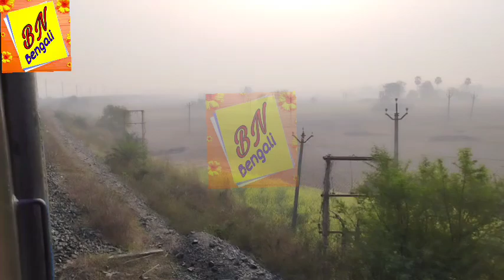tarakaswar to bishnupur rail project// goghat railway station carant update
tarakaswar to bishnupur rail project//goghat railway station update